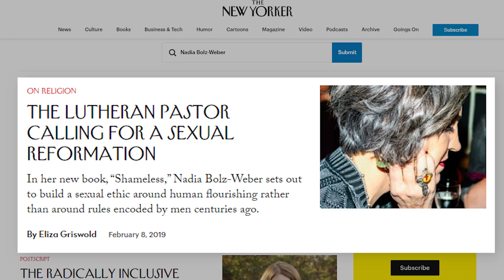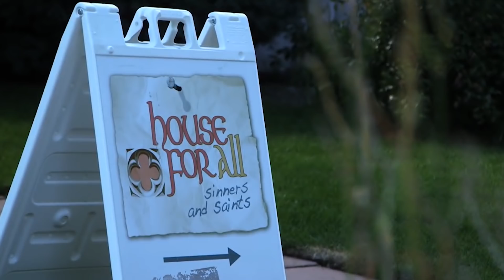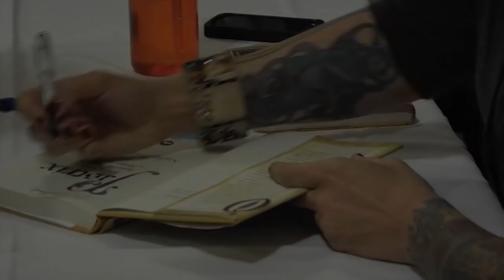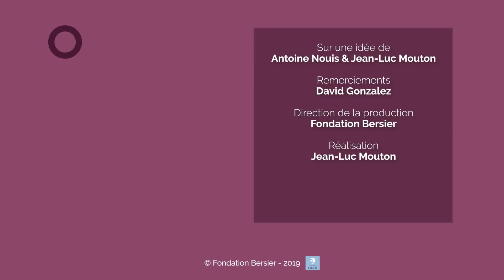Nadia Bolz-Weber, une femme pasteure qui décoiffe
Pour mieux apprécier les vidéos de Nadia Bolz-Weber relayées par Campus, voici une présentation de cette pasteure luthérienne, célèbre aux États-Unis. Entretien avec David Gonzalez.